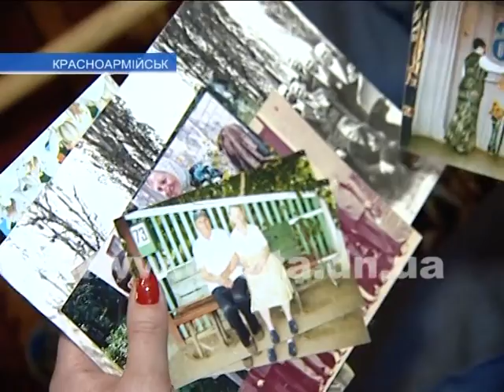Воспоминания и мудрые наставления ветерана Анатолия Семенюка